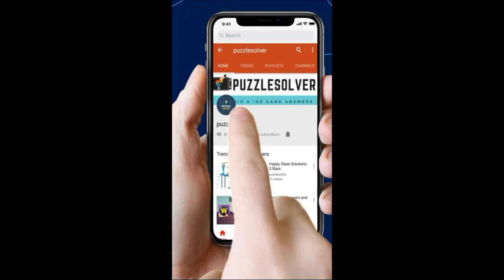Word Cookies Daily Puzzle May 10 2019 Answers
Here are the answers to Word Cookies Daily Puzzle May 10 2019. Word Cookies have introduced daily puzzle from today and it's very interesting to solve. I have solved them to help you out.